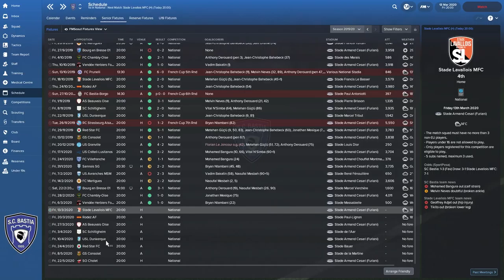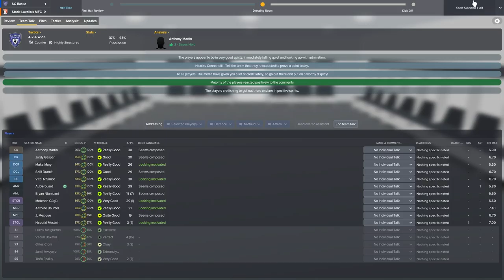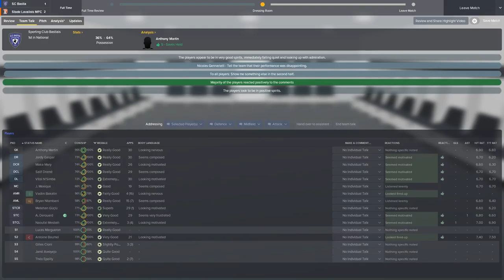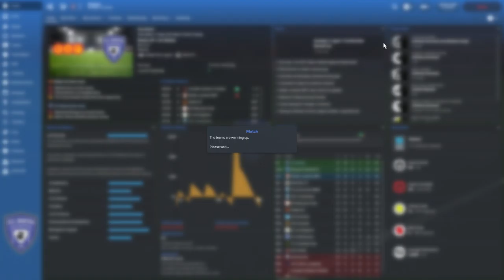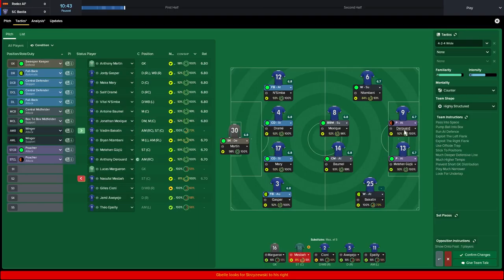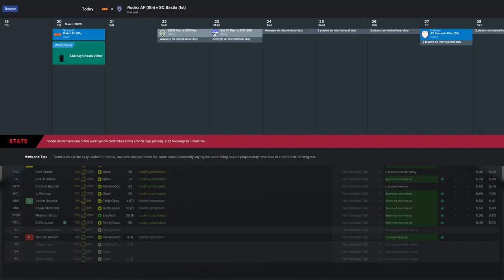The French Revolution FM18 | SC Bastia | Episode 27 | Why is this happening?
The FM18 road to glory series The French Revolution sees us managing SC Bastia in the 5th tier of French Football. They were once a powerhouse in French football but due to financial problems they were relegated to the 5th tier and their professional status was removed. In this series, my aim is to bring SC Bastia back to the top and dominate French football once again. In today's video, we will be attempting to win a game and win the league.